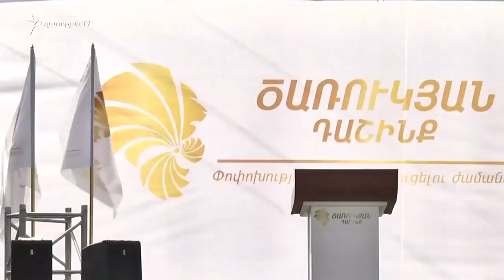Քաղաքականությունից դուրս գան՝ հացին «կակա» կասեն..Ծառուկյանը՝ քաղաքական գործիչների 95%-ի մասին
Տավուշի մարզի սահմանամերձ Բերդ քաղաքում «Ծառուկյան դաշինք»-ի հանրահավաքին ներկա էր նաև դաշինքի ցուցակը գլխավորող, «Բարգավաճ Հայաստան» կուսակցության առաջնորդ Գագիկ Ծառուկյանը, ով նշել է, որ սահմանամերձ գոտու բնակչին պետք է արտոնություն, առավելություն տրվի…

«Էսօր քաղաքական գործիչների, կարող եմ ասել, 95%-ը քաղաքականությունից դուրս գա, ոչ մեկը չի բարևի, հացին էլ կակա կասի։ Այսօր քաղաքական գործիչները խաբելով իրենց գործն առաջ են տանում»,- իր ելույթում ասել է Ծառուկյանը։